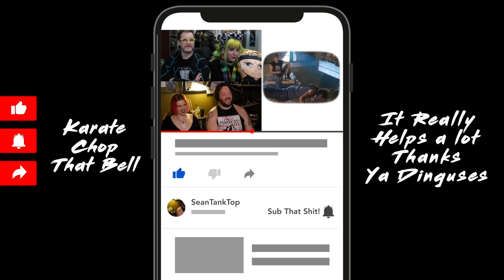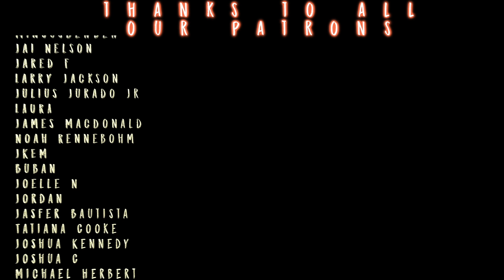STINGRAY need to chill with the Teenager Parties! // Cobra Kai S4x8 REACTION!!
Sean, Dustin, Morgan & Millie are putting SEASON 4 in A BODYBAG while we react to the S4E8 of COBRA KAI!

TWITCH.TV/SEANTANKTOP
TWITCH.TV/DDRASE
TWITCH.TV/GrandmaFartParty